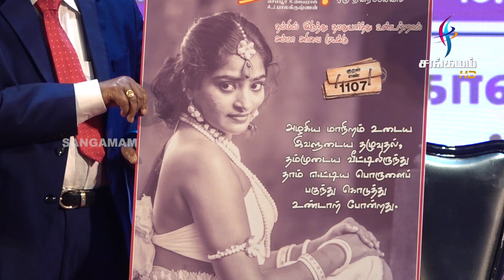Thirukkural First Look launch | SangamamTV